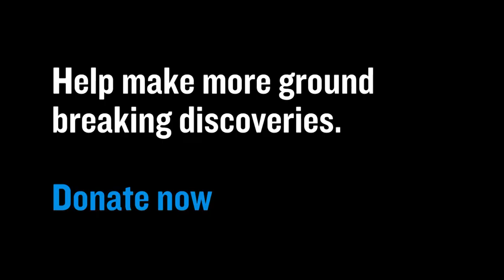Prostate Cancer UK's Research Innovation Awards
Dr Ning Wang’s new research project, grant-funded by us as part of our £2.7 million Research Innovation Awards scheme, is trying to find new ways to stop cancer spreading to bones, one of the common problems with treating advanced prostate cancer.